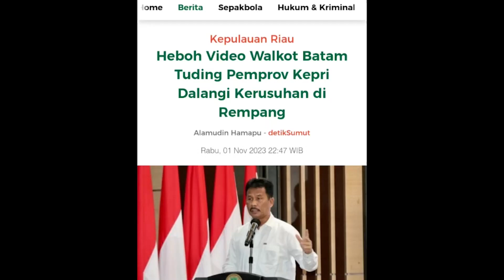Ansar Minta HM Rudi Tidak Membuat Informasi yang Liar